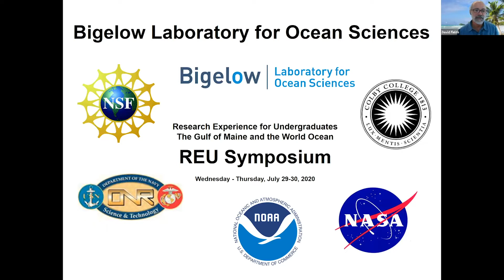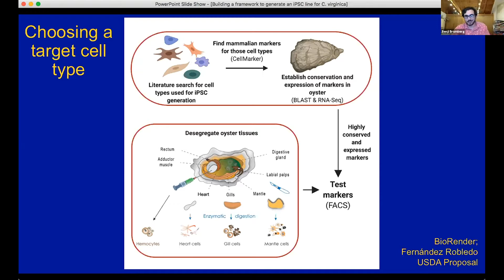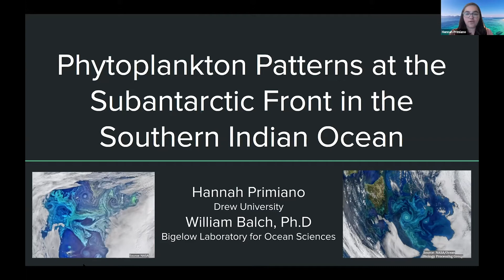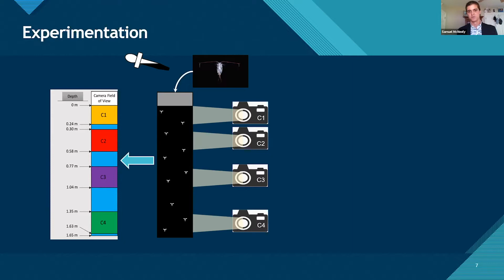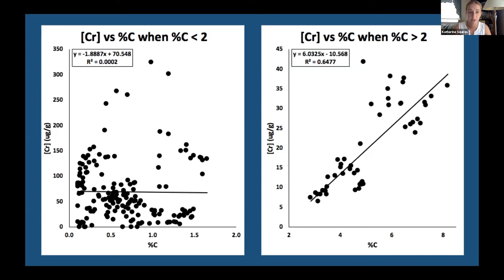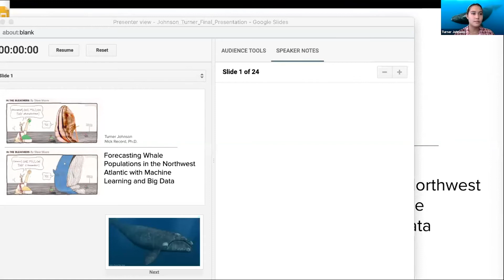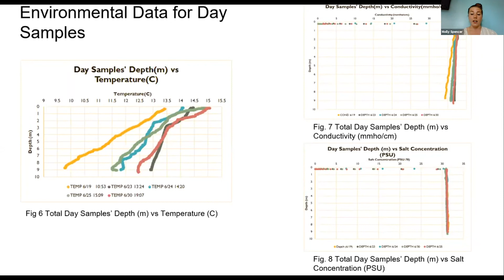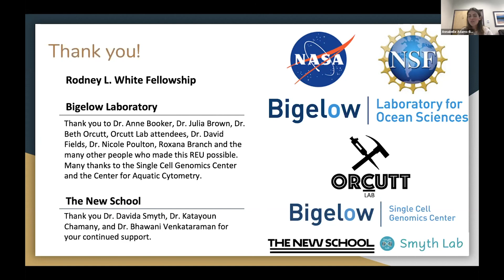REU Symposium 2020 – July 29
Undergraduates in Bigelow Laboratory's summer REU Program spend ten weeks at the Laboratory conducting independent research with guidance from a scientist mentor. During the 10 weeks, students work with their mentors to identify a research question, develop a proposal, conduct their research, and prepare an abstract and poster. During the annual student symposium, students present their research. This video is of the first day of the two-day symposium.